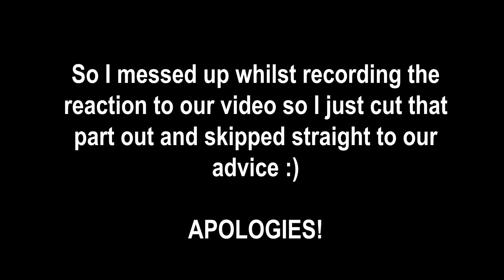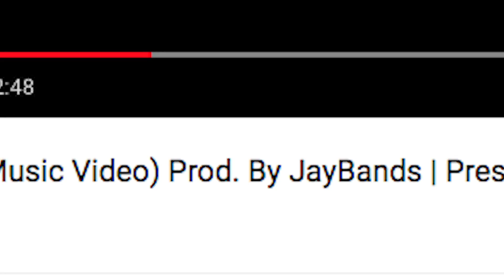FLOPPING GCSE's: 1 YEAR LATER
SOCIALS:

→   SC: xzainmir